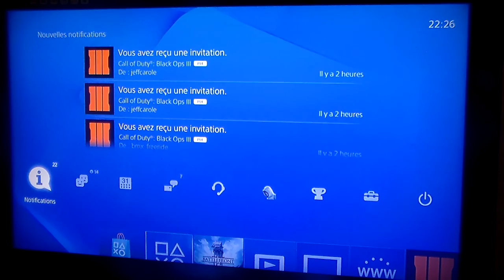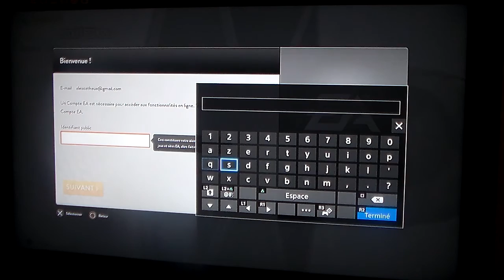Decouverte Star Wars Battlefront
abonez vous et likez